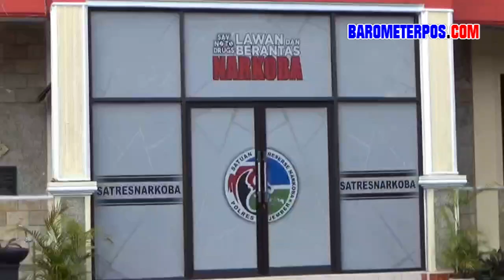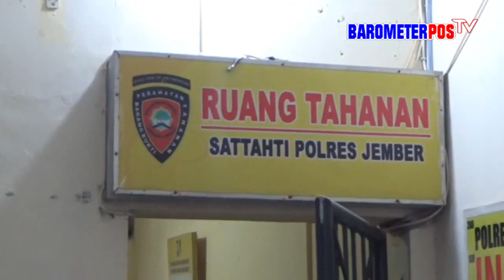Polres Jember ringkus sindikat pengedar sabu jaringan Madura